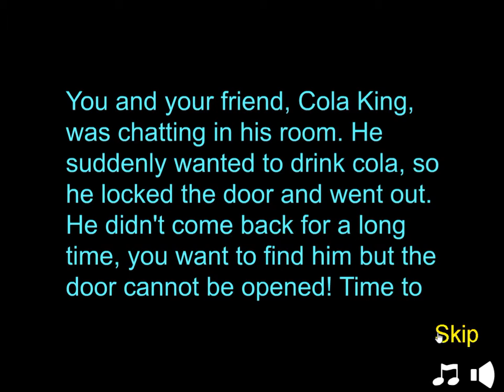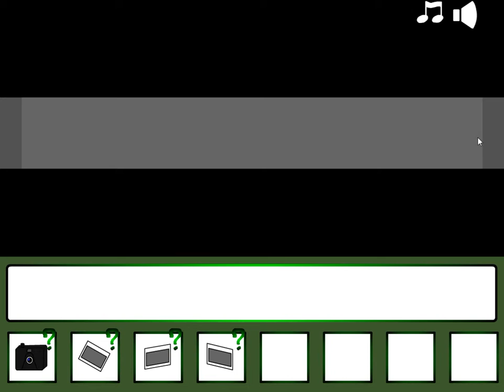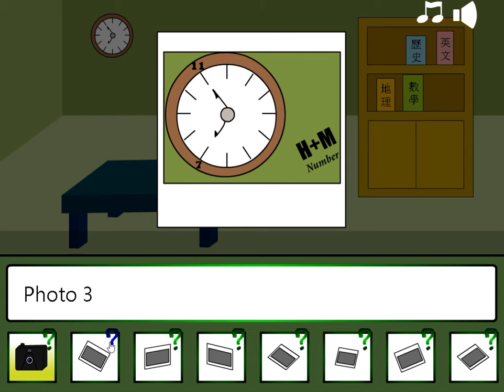[Shuinvy] Escape from Friend's Room version 2016 Walkthrough